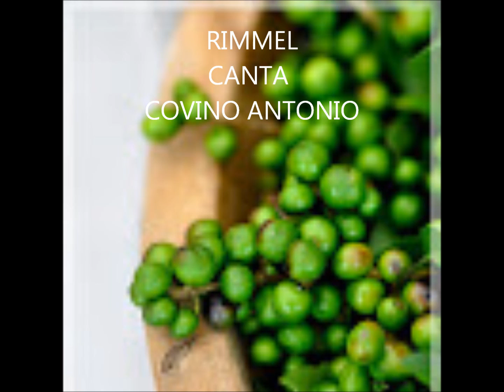CANZONE: RIMMEL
CANTA: COVINO ANTONIO